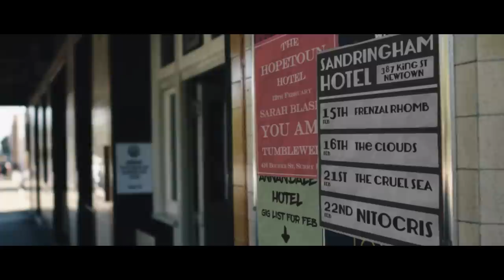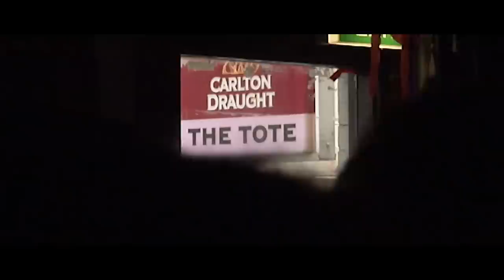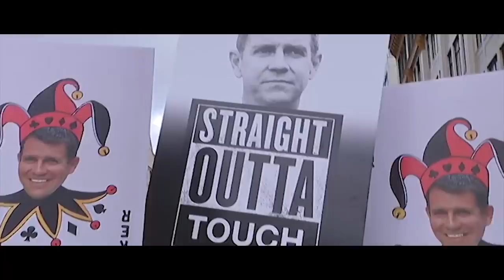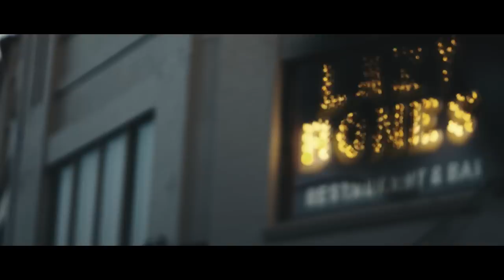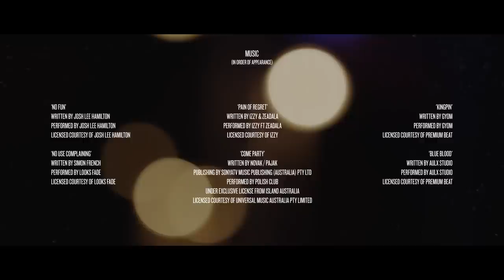Turn It Up - Finding Sydney's Sound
This documentary explores the evolution of live music in Sydney, from the pub scene of the 80’s through to the state of the current landscape thanks to venue closures & lockouts, to tell the story of Sydney’s sound then and now. Ultimately, the film is about supporting live music, culture and vibrancy in our city.

Directed by Nathan Richman and Samantha Holder